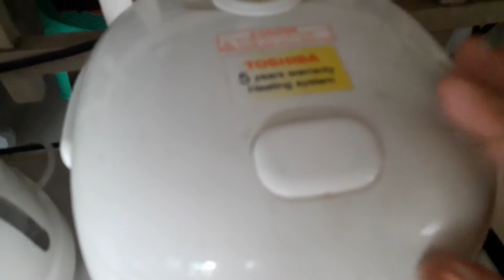แม่ครัวบ้านนอก ทําข้าวมันไก่